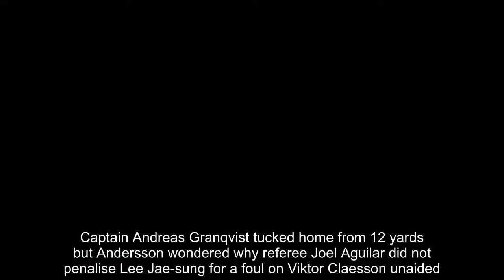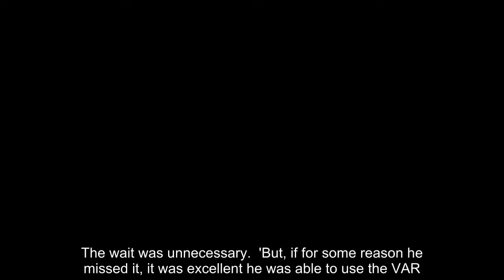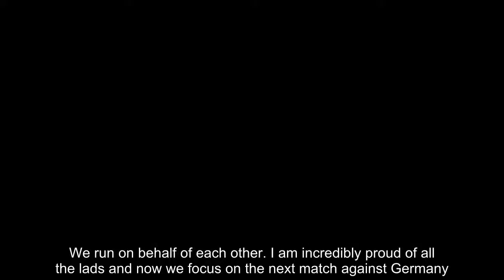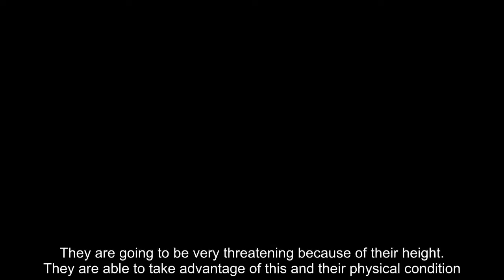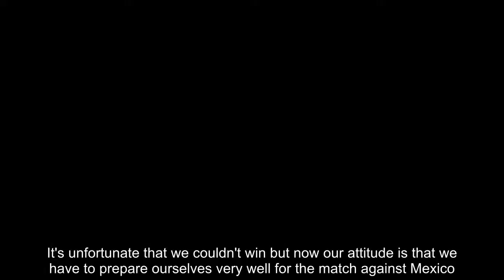I'm not sure why ref needed VAR to award penalty, says Sweden coach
Sweden coach Janne Andersson questioned why VAR needed to be used in his side's World Cup victory over South Korea - but was pleased it was.  The Swedes opened their campaign in Russia with a 1-0 victory in Nizhny Novgorod after technology was used to award them a second-half spot-kick.  Captain Andreas Granqvist tucked home from 12 yards but Andersson wondered why referee Joel Aguilar did not penalise Lee Jae-sung for a foul on Viktor Claesson unaided.  Speaking in his post-match press conference, streamed by FIFA, Andersson said: 'I do question a little bit the VAR in this case - it wasn't even needed, it was crystal clear.  'From the position the referee had, he could have blown for the penalty straight away. The wait was unnecessary.  'But, if for some reason he missed it, it was excellent he was able to use the VAR.'  With World Cup holders Germany having been beaten by Mexico in their first match, Sweden's victory has put them in a strong position in Group F.  Andersson said: 'Germany's defeat did possibly make it more important to win. I was just focused on this game and wanted to win it but, looking ahead, the opportunities for us now are so much greater after winning.'  Granqvist was named man of the match but was quick to pay tribute to his team-mates.  He said: 'I think we showed an excellent attitude out on the pitch. We are a team with fight. We run on behalf of each other. I am incredibly proud of all the lads and now we focus on the next match against Germany.'  Sweden had been accused of spying on a Korea training session ahead of the game.  Granqvist said: 'I think this has been blown out of proportion. The person monitoring South Korea for us by accident, during one training session, was possibly hiding.  'It's been focused on too much. It was a good game out there, an honest fight between two good teams.'  Korea's gameplan had focused on negating Sweden's physicality and coach Shin Tae-yong conceded they may have become too preoccupied with that issue.  He said: 'Among the 32 teams at this World Cup, I think Sweden are one of the tallest. They are going to be very threatening because of their height. They are able to take advantage of this and their physical condition.  'We were worried about the height of the players and I think we became a little bit too subdued. That is probably why the Sweden goalkeeper was so under-employed.  'We really wanted to win this match. It's unfortunate that we couldn't win but now our attitude is that we have to prepare ourselves very well for the match against Mexico.'